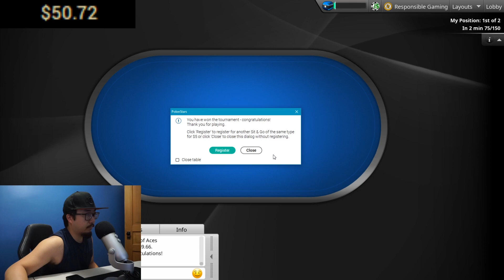$30 Online Poker Bankroll Challenge - Part 3 (Poker Online Real Money)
Support My Poker Online Series by Shopping on Amazon

Online Poker (Real Money) on Pokerstars PA

Can you make money playing poker online??

Welcome to my Poker Online (real money) bankroll challenge series. I will be building my online poker bankroll on PokerStars PA playing in Poker tournaments, Sit and Go's and cash games.